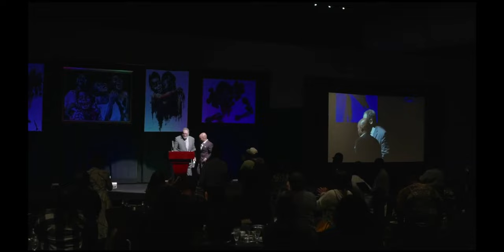Dr. Michael Eric Dyson Keynote Address: Tale of Two Americas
Dr. Michael Eric Dyson Keynote Address: Tale of Two Americas: How Politics and Institutions Shape Poverty and Inequality in America

2023 Color of Child Welfare Conference